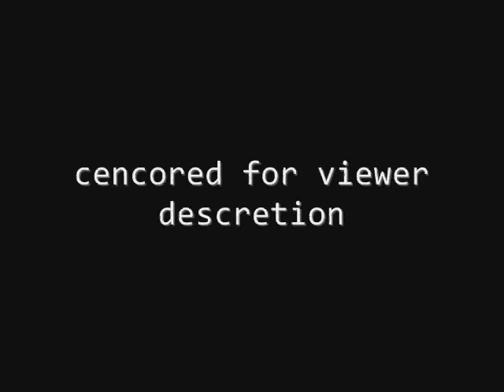SUPER DUPA BEST FRIENDS EVER episode 3.wmv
sdstuff